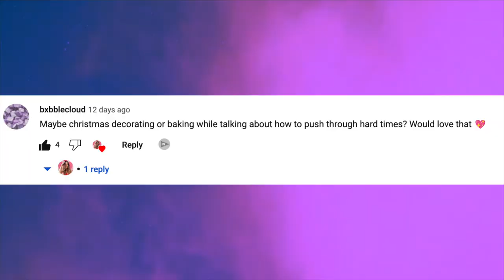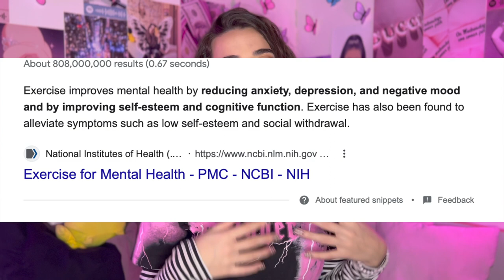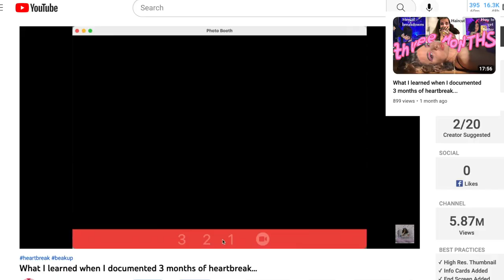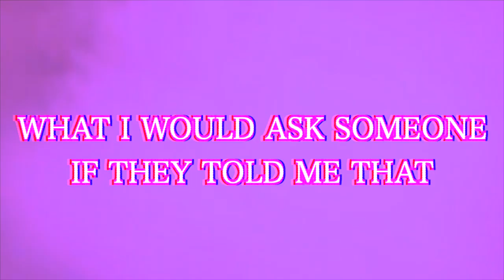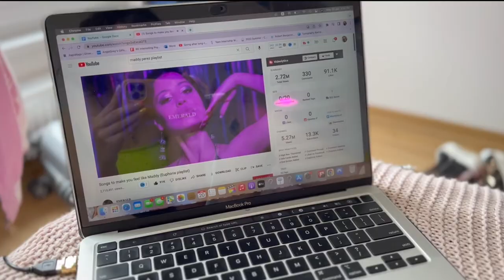Tips that helped me get through hard times as a teenager (watch if you feel sad)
Hi internet best friends 💖 today's video is all about how to deal with hard times or how to get through hard times in life as a teenager. This is for all life circumstances like if you're wondering how to deal with having a hard time at school, or how to deal with having a hard time as a teenager, and how to deal with being sad as a teenager.
In this video, I will be telling you guys about some of the worst times in my life and how I dealt with it. I will be giving you guys tips on how to deal with hard times from a psychology student. That hopefully can help you deal with being sad in high school.
So whether you're in high school, middle school, or college and you want to know what to do when you feel bad all the time, or how to deal with a bad period in your life as a teenager, then this is the video for you.